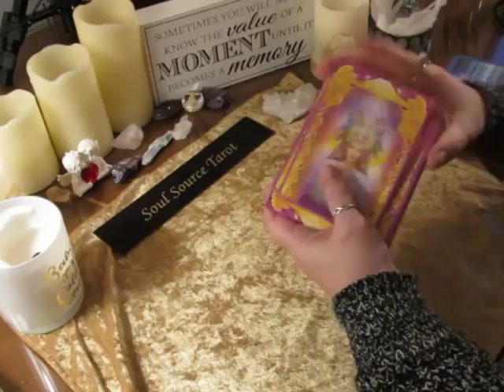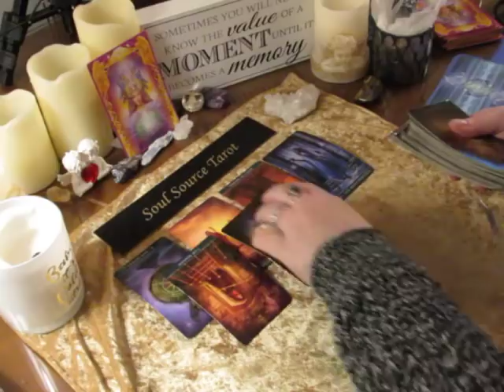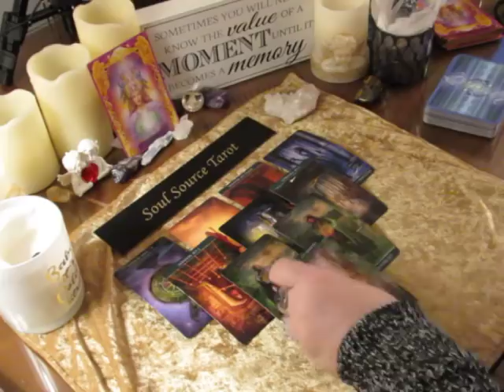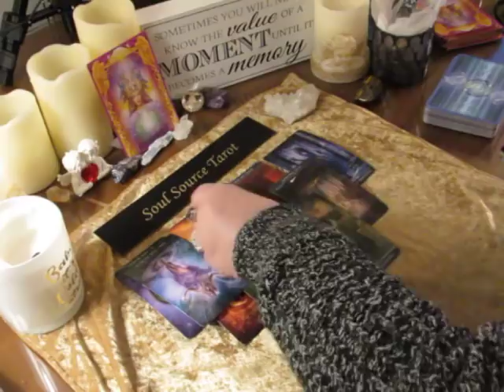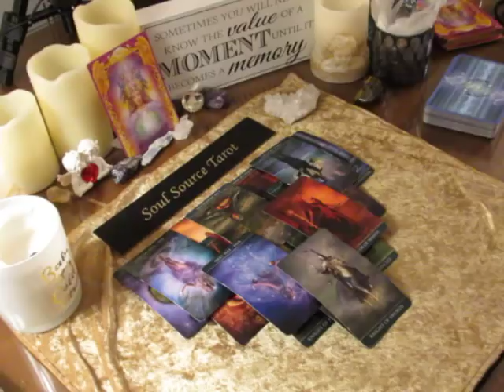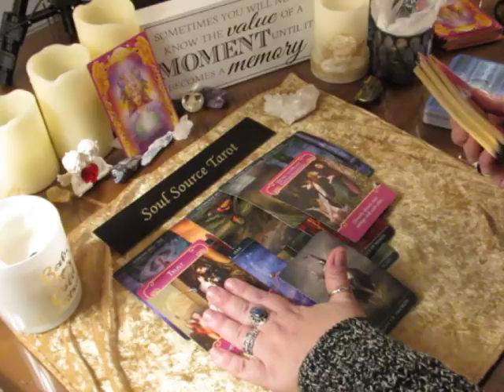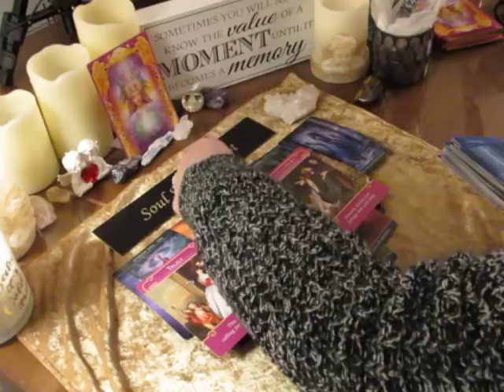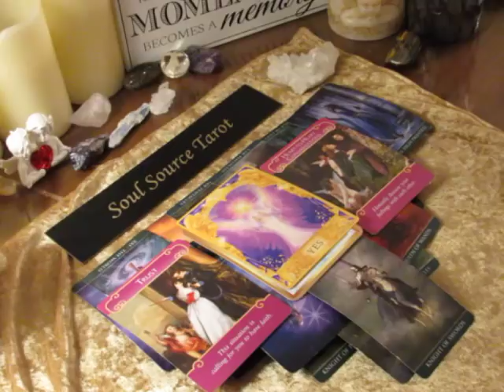~Leo~Trust is Needed~January 15 to 21, 2018 Weekly Tarot Reading~